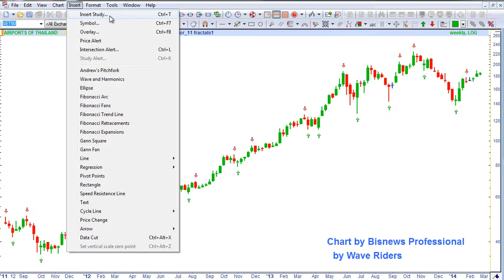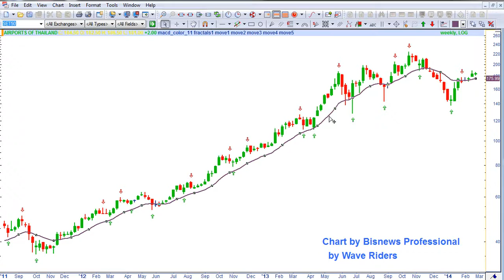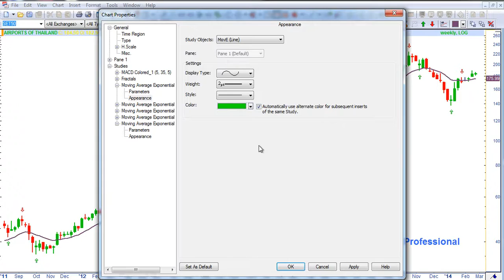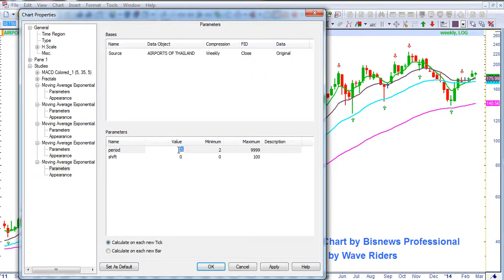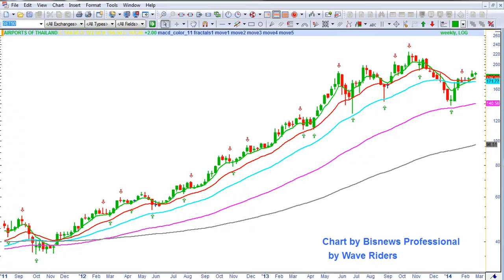Bisnews02 - Wave Riders Chart Set Up - EMA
Wave Riders Chart Set Up ,
Show how to set up EMA in Bisnews Processional